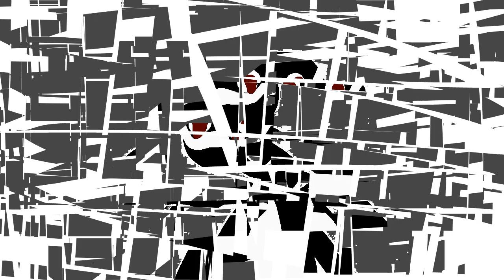Noot Noot Pingu losing his grip on reality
idea by: shaz preece